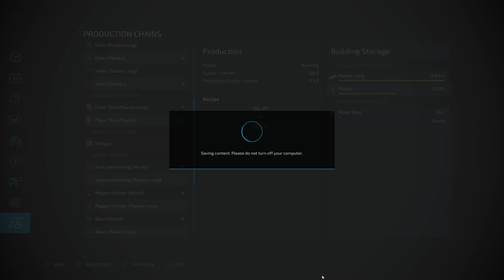Οι τελευταίες προετοιμασίες για το Rollercoaster #13| Platinum Expansion |Farming Simulator 22 Greek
Σε αυτή την σειρά επενδύουμε με τον @UnboxSerious 5εκ € για την δημιουργία μιας βιομηχανικής μονάδας επεξεργασίας ξύλου. Παίζουμε στον νέο χάρτη Silverun Forest του Platinum Expansion για το Farming Simulator 22. Κύρια αποστολή μας θα είναι να χτίσουμε ένα Rollercoaster, αλλά θα κάνουμε και άλλα πράγματα, όπως εξόρυξη και επεξεργασία μεταλλεύματος, κατασκευή ιστιοφόρων και άλλα.